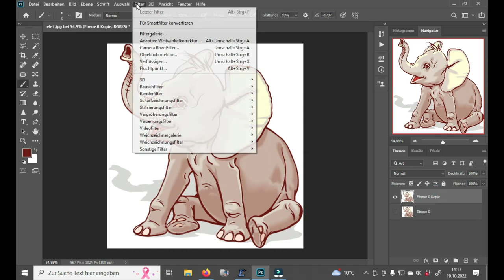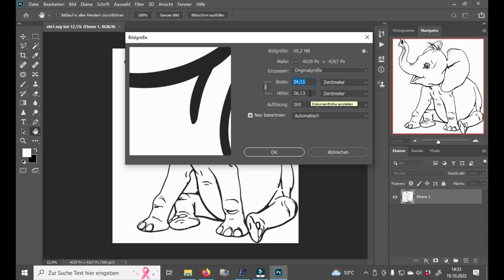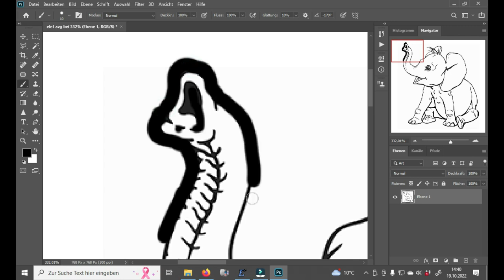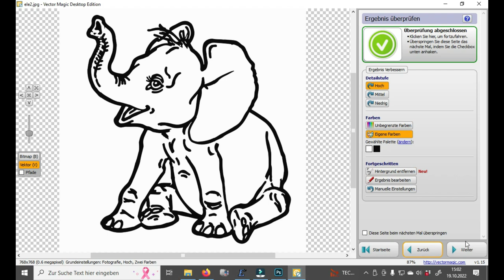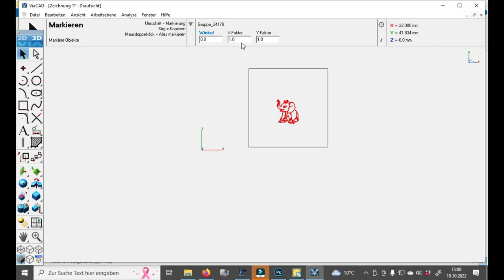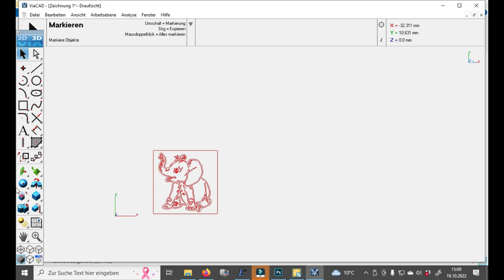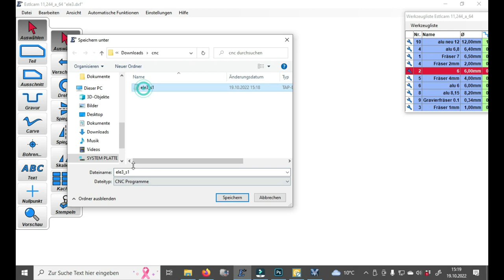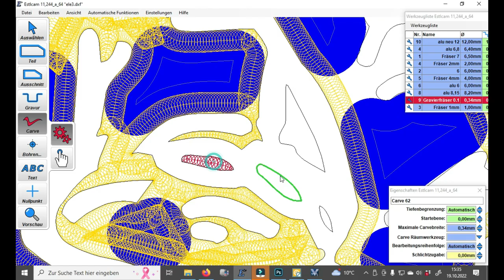Lederpunze Der kleine Elefant "das Fräsen " wie geht das ?